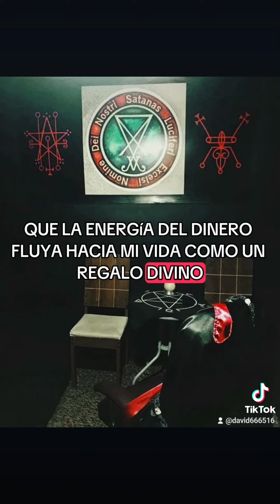Oración al demonio mammon